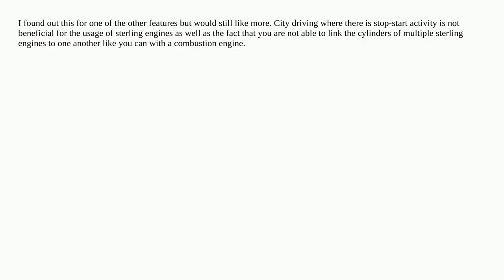What are the non-practical features of a sterling engine that cause the internal combustion engin...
What are the non-practical features of a sterling engine that cause the internal combustion engine to be used instead?

  automotive-engineering combustion engines mechanical-engineering motors